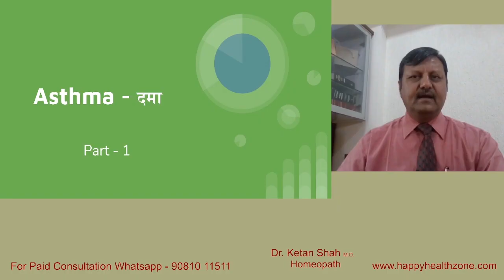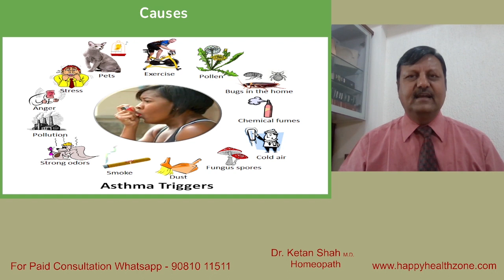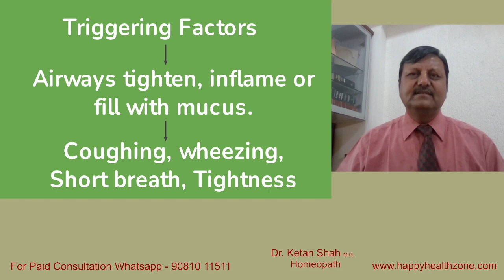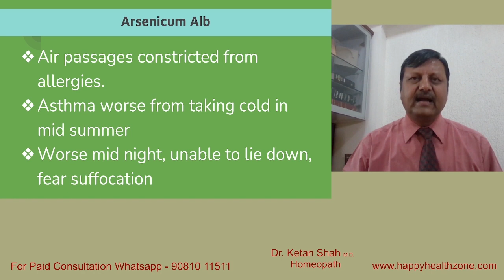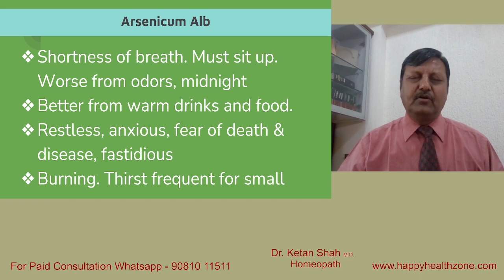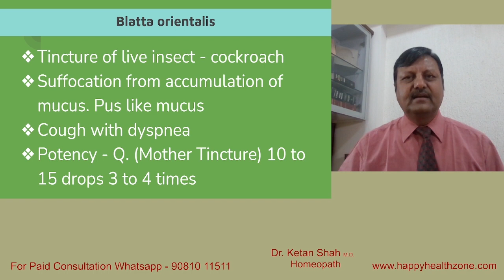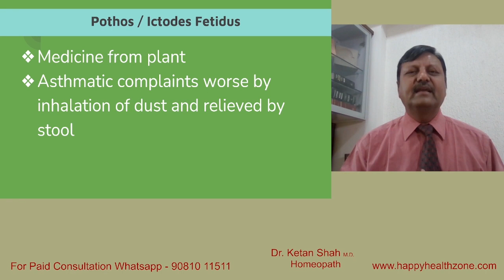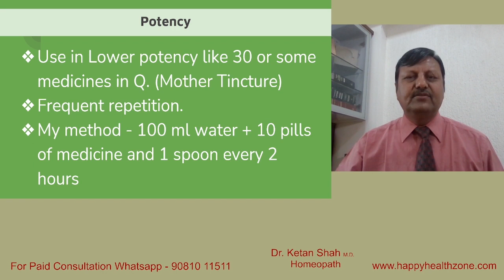Asthma | दमा | Part - 1 | Homeopathic Medicines | Hindi | Dr. Ketan Shah | wheezing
Asthma | Homeopathic Medicine | Hindi | Dr. Ketan Shah |

To Consult with Dr. Ketan Shah
Fees Options: -
1400₹ - 1 month (Includes: - Telephonic Consultation, Medicine & Courier Charges in all over India )
3600₹ - 3 month (Includes: - Telephonic Consultation, Medicine & Courier Charges in all over India )
Process: -
1) After paying the fees, you will get contacted by Dr. Ketan Shah's team to fix an appointment.
2) After the consultation, medicines will be sent over to your address in 3 working days.

Green Screen